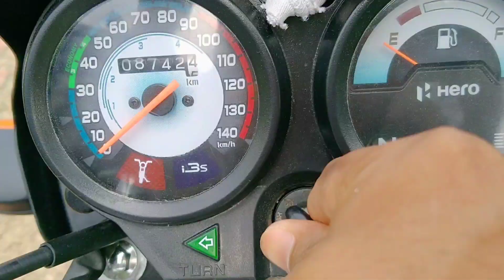थावे मां मंदिर || thawe mandir ||आखिर इतना अदभुत है कि आपको माई बुला लेती है और जो मांगों सब मिलता 🙏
Hello dosto. Kaise ho aap log I hope good or ye video jo mata mandir dhawe wali gopalganj district me padta h  or es jile ka sbse femas jagah ye yaha bhut dur dur se log aatey h  Mata rani ke darsan krne ke liye  thank you.

Thawe
Thawe wali maa
Gopalganj
Thawe mandir